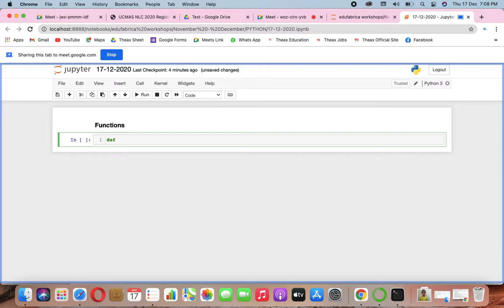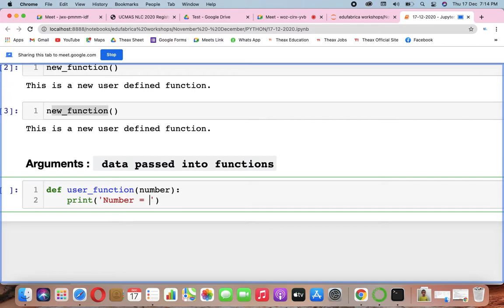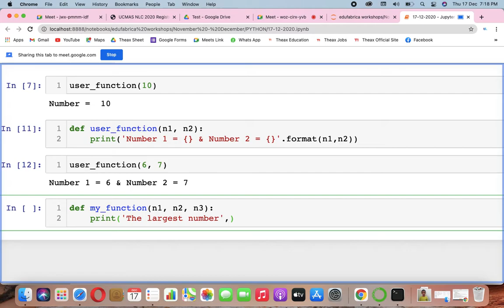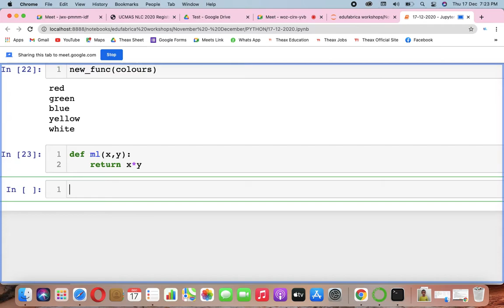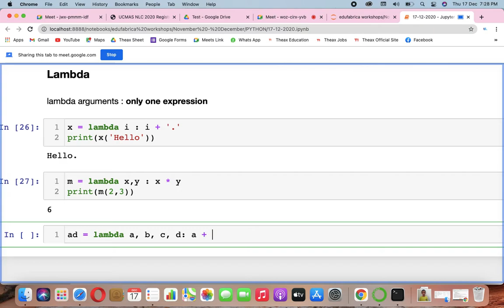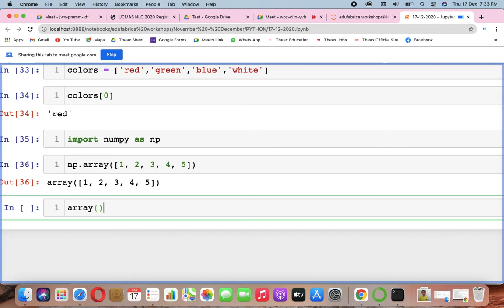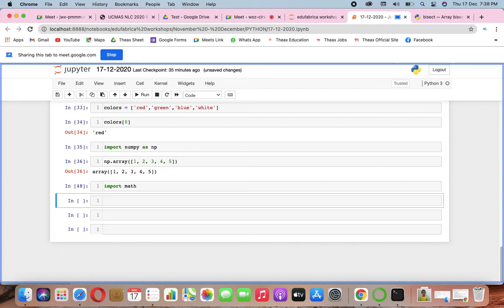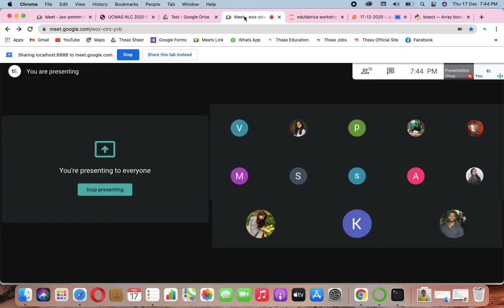EDU MICRO PY 171220